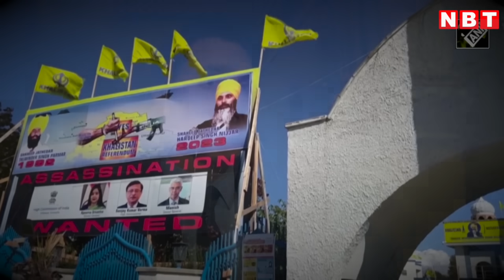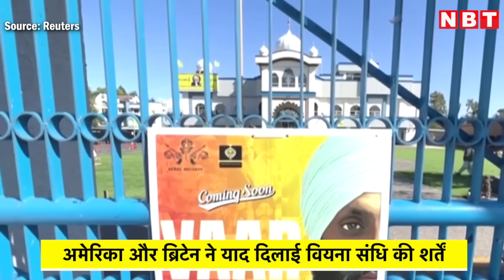India Canada Conflict: भारत को आंखें क्यों दिखा रहे हैं America और Britain? | NBT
कनाडा के भारत से अपने 41 डिप्लोमैट्स को वापस बुलाने की घोषणा के बाद ब्रिटेन और अमेरिका भी इस विवाद में कूद पड़े हैं। दोनों देशों की इस मामले पर जो प्रतिक्रिया है वह कनाडा के तर्कों का समर्थन करती दिख रही हैं। दोनों ही देश भारत से कह रहे हैं कि वह वियेना कन्वेंशन के नियमों को माने। साथ ही उनका ये भी मानना है कि भारत डिप्लोमैट्स की मौजूदगी को कम करने पर जोर न दे। अमेरिकी विदेश विभाग के प्रवक्ता मैथ्यू मिलर ने एक प्रेस नोट जारी कर कहा, 'हम कनाडा के डिप्लोमैट्स के भारत छोड़ने से चिंतित हैं।